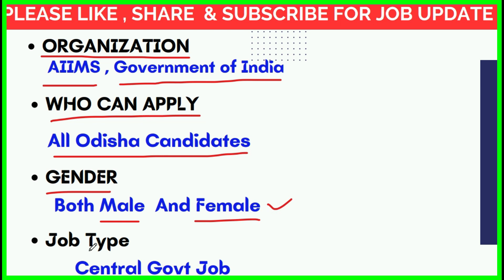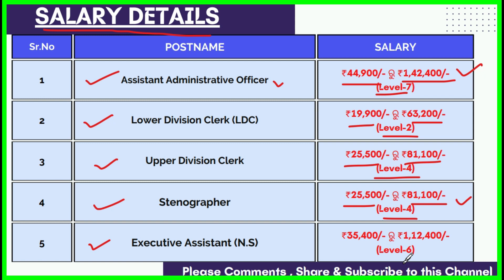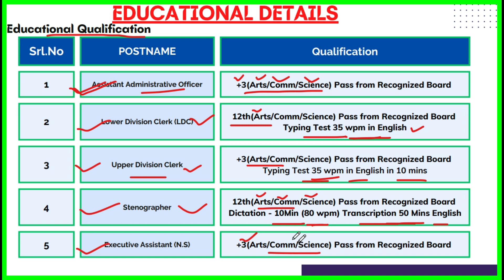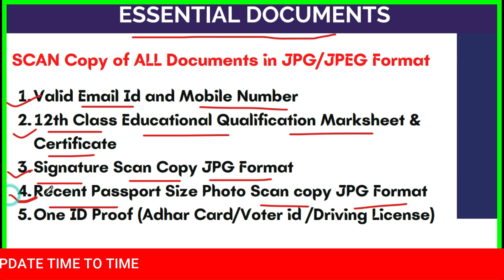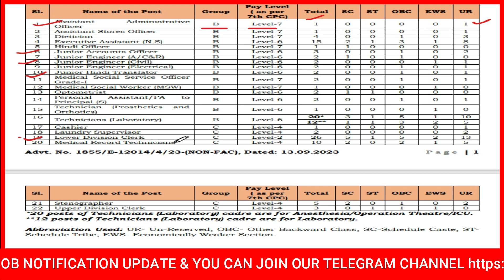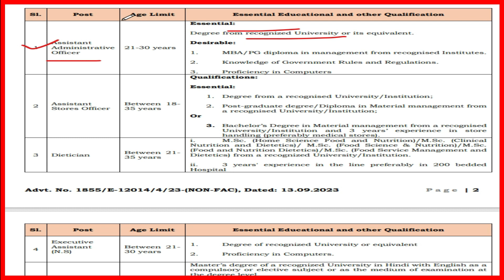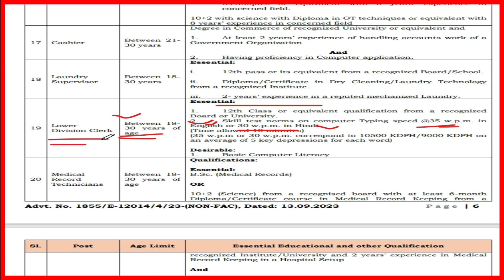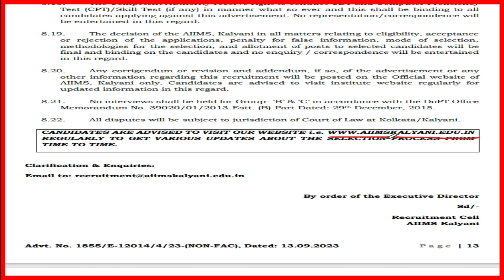ଆସିଗଲା ସରକାରୀ CLERK/LDC/UDC/AAO ରେ ନିଯୁକ୍ତି | 10th Pass Jobs | Peon Jobs | Govt Jobs | AIIMS Jobs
Open Google Serach Box
Type

Topic Covered:
1.odisha postal jobs 2022
2.postal job vacancy 2022
3.Free job alert
4.Odisha job alert
5.job vacancy 2022 odisha
6.panchayat level jobs
7.Block level jobs
8.odisha post office requirement 2022
9.Primary  Teacher Requirement 2022
10. tata power job 2022
11.aadhar card job requirement 2022
12.Latest Government jobs